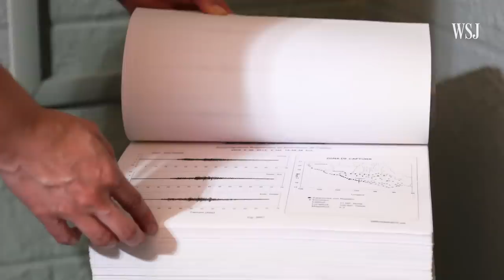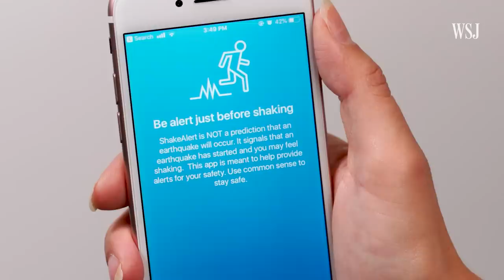Devising an Earthquake Algorithm to Save Lives | WSJ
Has earthquake warning technology come far enough to give us a real prediction or meaningful warning? WSJ’s Daniela Hernandez heads to UC Berkeley’s Seismology Lab to learn about the first U.S. earthquake early warning system currently in development.

Photo/Video: Emily Prapuolenis/The Wall Street Journal